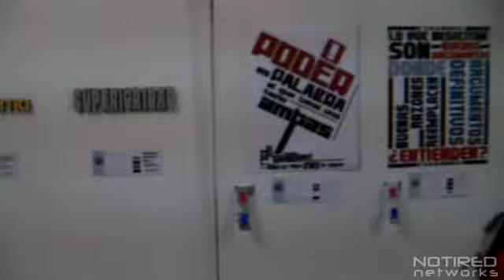Presentan estudiantes del Palmore muestra de diseño grafico